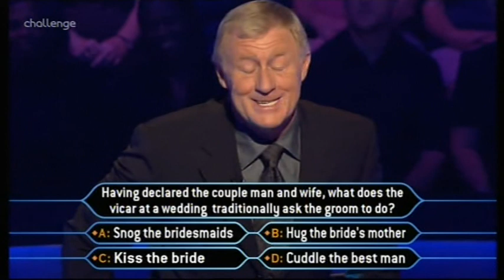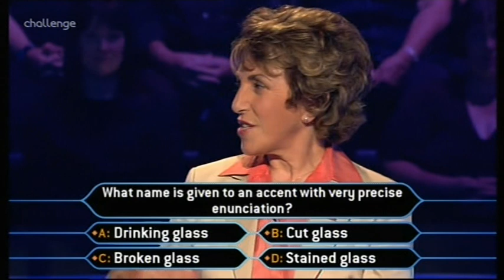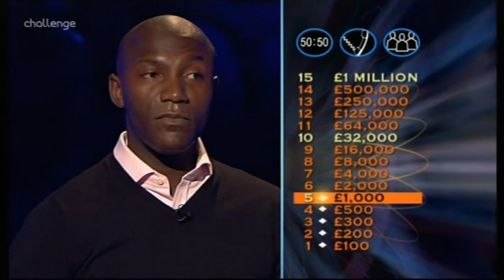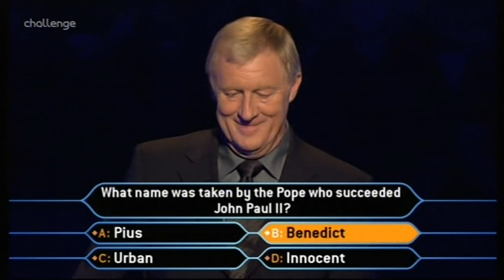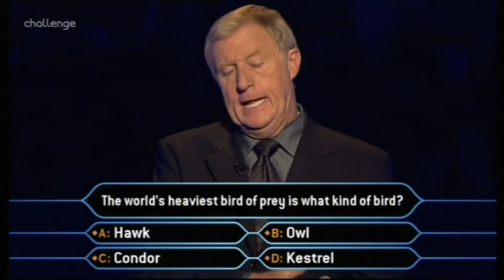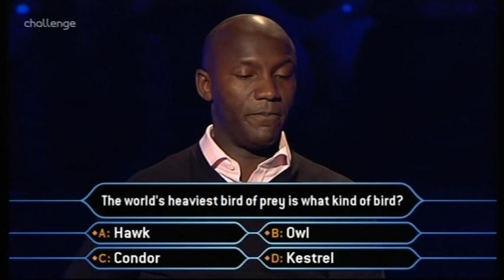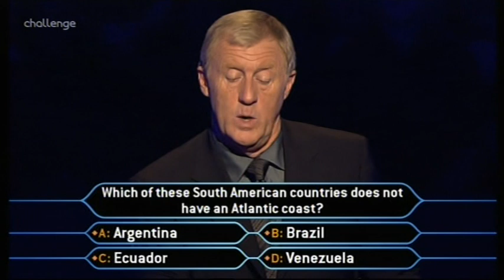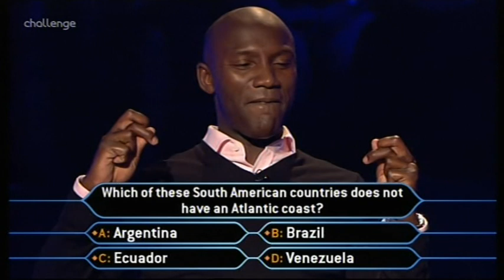Celebrity WWTBAM UK - 17th September, 2005 (1/2)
Edwina Currie & Derek Laud enter the hotseats.